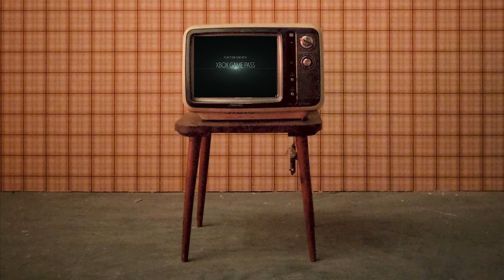OmiCast 03: E3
El E3 2021 ya se fue, ya pasó y jamas volverá a regresar hasta el 2022, los anuncios fueron hechos y mucha gente quedo emocionada, enojada y hasta emputada (gracias Nintendo, Xbox, Bethesda, etc, ect, ect), yo solo vengo a desempolvar el audio tardío con esas opiniones innecesarias, espero que le guste...

02:37 Avatar: Fronteras de Pandora. (Iugh)
04:15 El Mario Conejos. (Sigue vivo)
04:37 Rocksmith PLUS. (Paké? o Ke?)
05:59 XboxGamePass (La guerra de "consolas" existe 10:41) Recuerden que no es de a huevo comprar una consola, no es una necesidad, solo es un lujo MUY caro que nos exprime las carteras.
11:38 PlayStation no mostró nada. :,(
12:14 No soy fan de Nintendo.